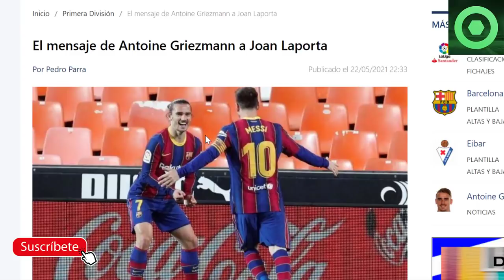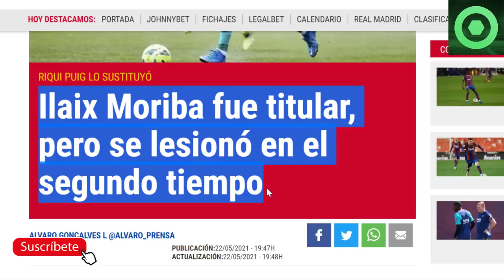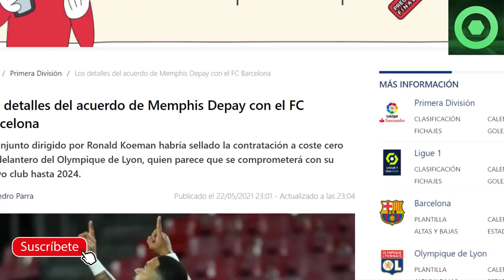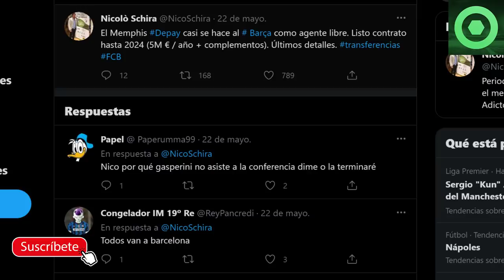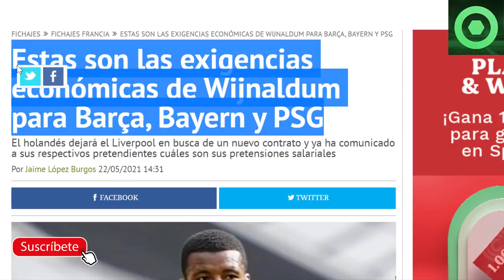🟥 TRISTE DESPEDIDA de KOEMAN 🔴 RECADITO de GRIEZMANN a LAPORTA 🟥 NUEVO LESIONADO🔴 WIJNALDUM, DEPAY 🔴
Fuentes:
fcbarcelonanoticias
fichajes net
sport
fichajes com